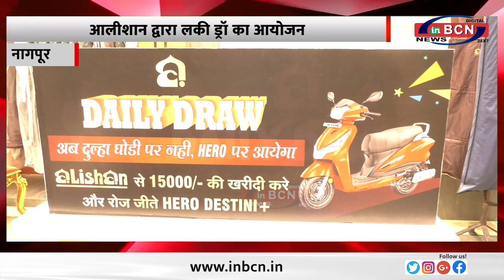आलीशान द्वारा लकी ड्रॉ का आयोजन ... INBCN NEWS